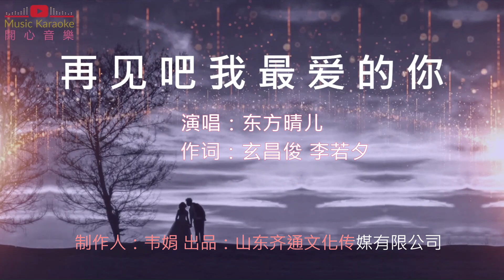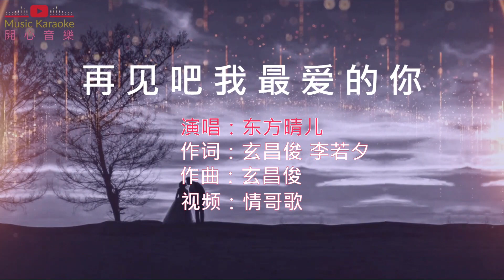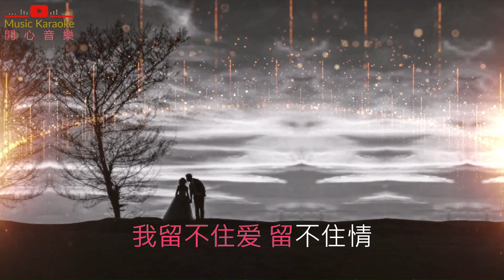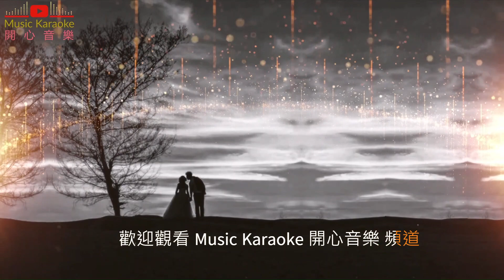💖东方晴儿《再见吧 我最爱的你》💖 -【不知道从什么时候起，你就住在了我的心里】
再见吧我最爱的你 - 东方晴儿
作词：玄昌俊 李若夕
作曲：玄昌俊
演唱：东方晴儿
制作人：韦娟
出品：山东齐通文化传媒有限公司

不知道从什么时候起
你就住在了我的心里
那一点甜蜜一点惊喜
让我深深留恋难忘记
我努力装作不在乎你
也曾竭尽全力忘记你
不敢碰触有你的回忆
最后变成最遥远的距离
我留不住爱 留不住情
我留住你还有什么意义
纵然我心中放不下你
我却不再是你的唯一
就算留住了风留住了雨
留不住你还有什么意义
遗憾我们曾离幸福那么近
再见吧 我最爱的你